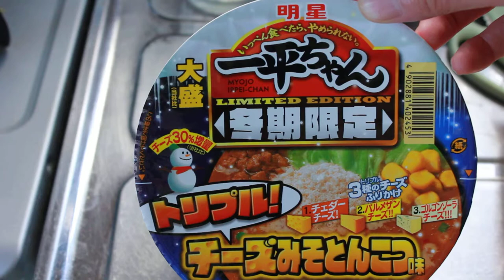一平ちゃん 冬期限定 トリプルチーズみそとんこつ味開封動画